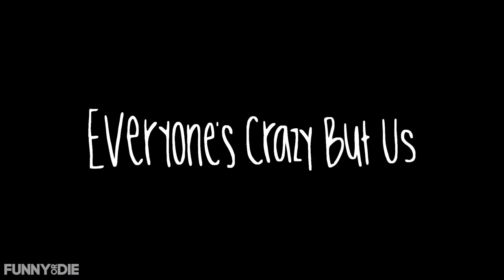Everyone's Crazy But Us Ziggy with Janet Varney and Diedrich Bader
Denie and Gary really, really love their son Ziggy even though he is crazy.